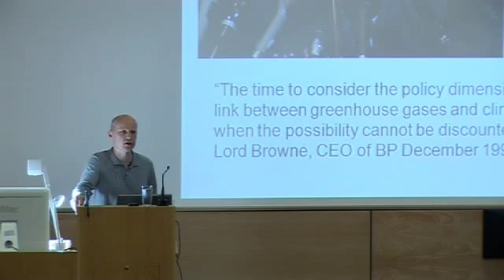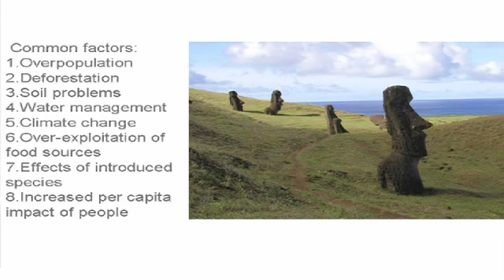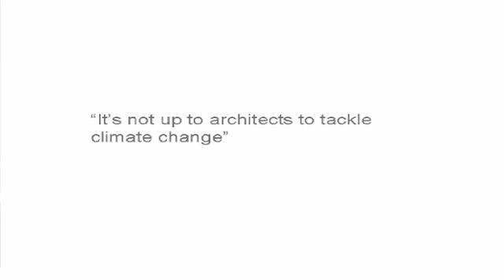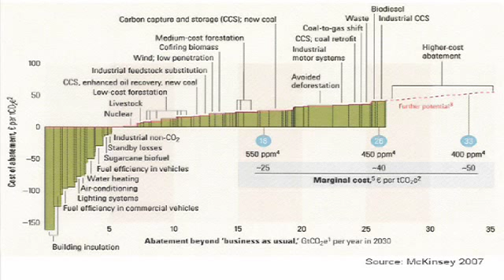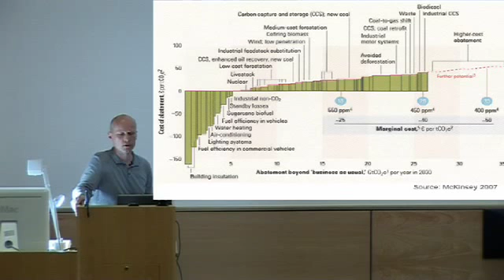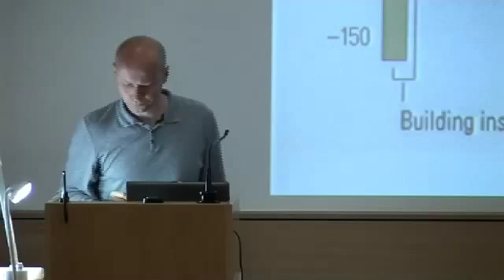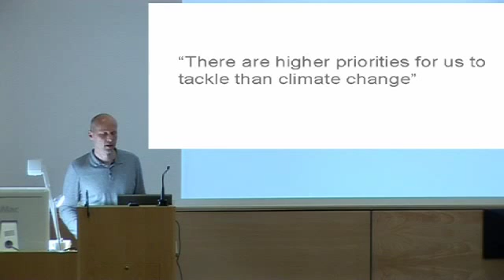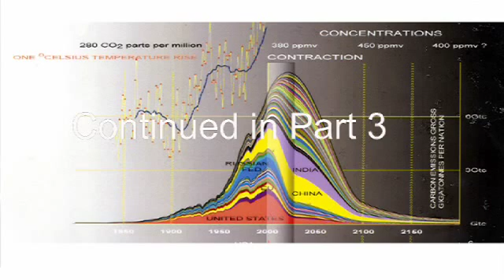michael pawlyn pt2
Michael Pawlyn, Climate change and architecture - Part 2